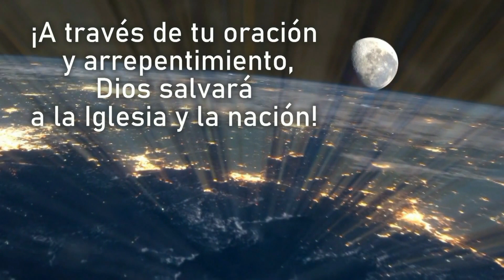El Arrepentimiento de Jesucristo